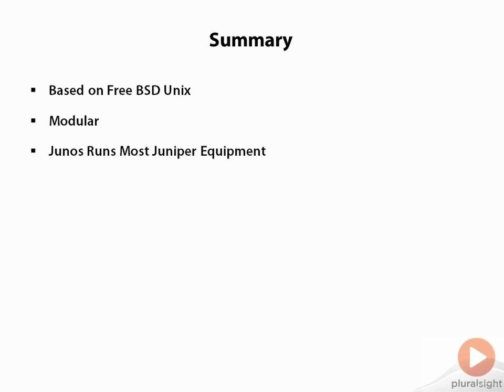Junos Software Summary